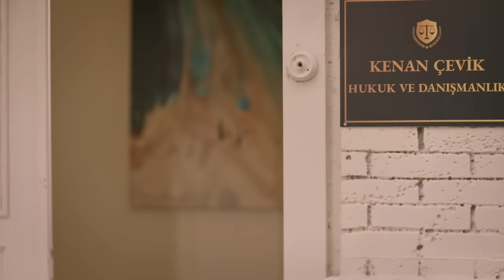Esaret 11. Bölüm | Redemption Episode 11